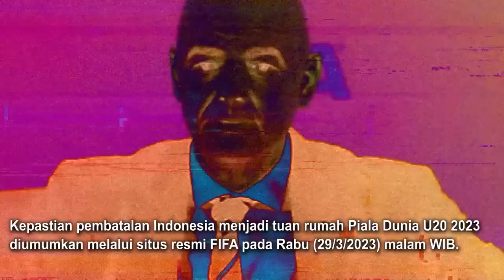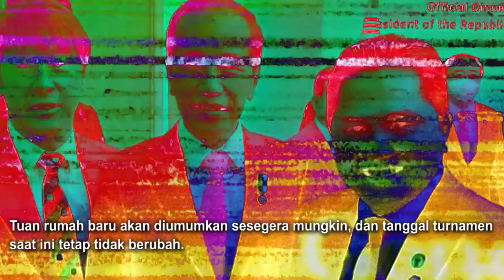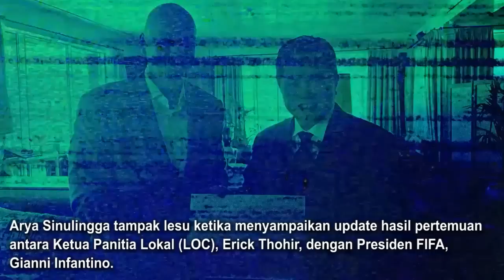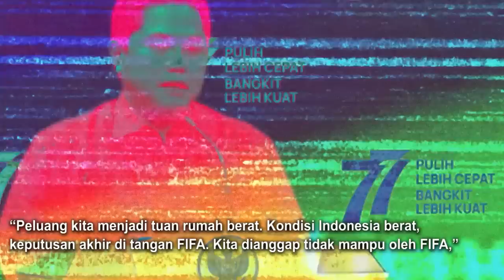SAH, TUAN RUMAH WORLD CUP U20 AKAN DIUMUMKAN‼️ ALASAN FIFA GANTI INDONESIA